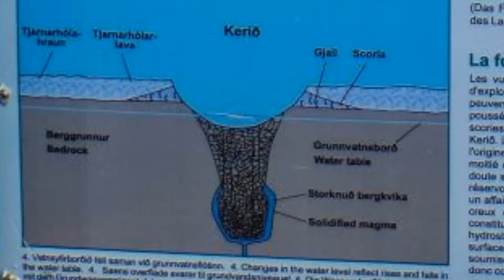Quick pit stop to check out Kerið Crater - part of Iceland's Golden Circle!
Kerið (Kerid) Crater is a 45 minute drive from Reykjavik and can be viewed as part of the Golden Circle tour. Volcanic crater, aquamarine water, red volcanic rock and green moss rolled into one site makes Kerið Volcanic Crater a truly beautiful landscape!

Where is Kerid Crater located?
Kerid is located in Grimsnes, Southwest Iceland along the popular Golden Circle. It is 62 km/39 mi east of Reykjavik, Iceland’s capital, and 16 km/10 mi north of Selfoss.

How do you get to Kerid Crater?
From the Ring Road/Route 1, turn north on Road 35. Continue driving for another 13 km/8 miles and the parking lot will be on the right hand side. Some of the organized tour groups stop here too.

How should you tour Kerid Crater?
We recommend walking the circumference of the crater as it does not take long. You can also descend into the bottom of the crater as well but we opted to not do this.

How long does it take to tour Kerið Crater?
If walking just the rim of the crater, we recommend giving yourself 30 minutes. If descending into the bottom, you’ll probably need another 30 minutes.

When can you visit Kerid Volcano?
Year round! Be sure to check the local weather. The paths get slippery when wet!

How big is Kerid Crater?
It is about 270 meters/889 feet long, 170 meters/559 feet wide and 55 meters/180 feet deep. The depth of the water at the bottom varies between 7 and 14 meters/23 and 46 feet.

As of 2018, the cost was 400 ISK per person.

What should you bring to Kerid Crater?
Layers
Walking Shoes
Raincoat / Poncho / Umbrella
Water
Sunscreen
Camera
Hiking poles, if needed

2T2T TIPS
Bring some drinks, chill on the crater’s rim and enjoy the views. Remember to take your trash with you.
During the sunset, you will get an array of colors.
When walking on the right side of the crater rim, be sure to look opposite the crater to check out a forest of trees!

What else can you see nearby?
Soak in a hot river at Reykjadalur Hot Springs (27 km/17 mi)
Swim between two continents at Silfra Fissure (44 km/27 mi)
Explore Geysir (46 km/29 mi)
View Gullfoss Waterfall (56 km/35 mi)
Descend into the magma chamber of a volcano (58.6 km/36.4 mi)
Check out Iceland’s capital, Reykjavik (62 km/39 mi)